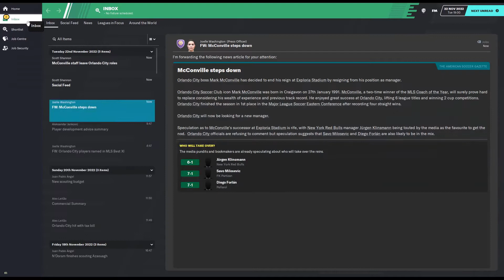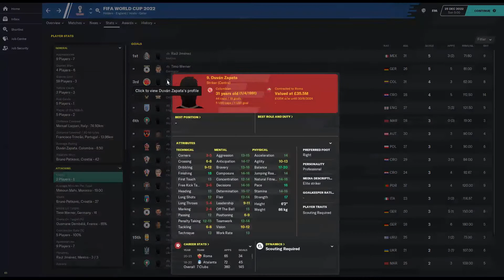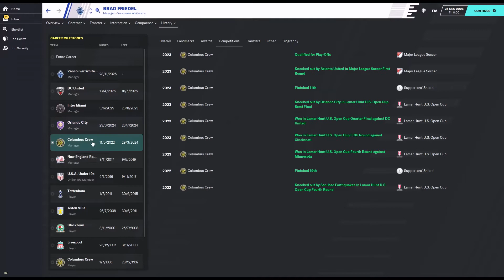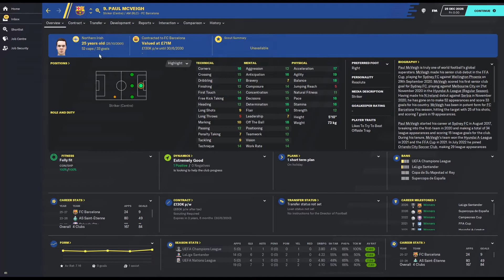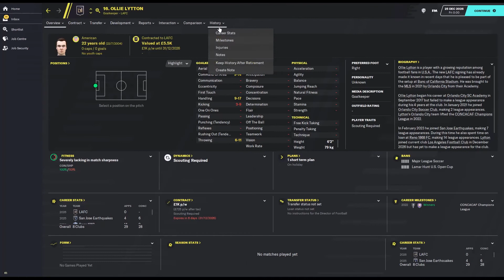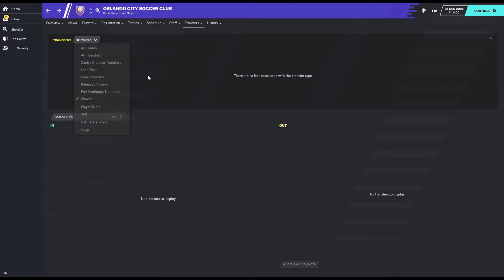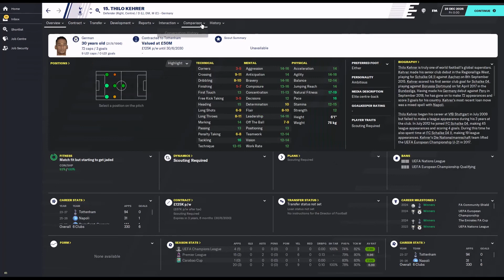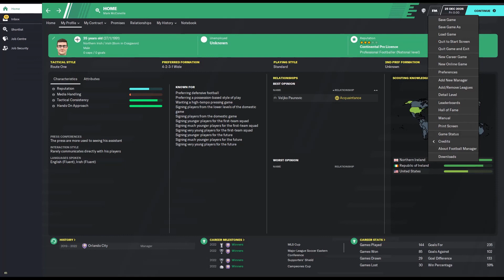American Adventure - 4 Years Later - MLS - Orlando City - Football Manager 2020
Look into the future episode of a Football Manager 2020 series where I manage in the MLS, trying to get my head around the rules and regulations, as well as trying to be successful